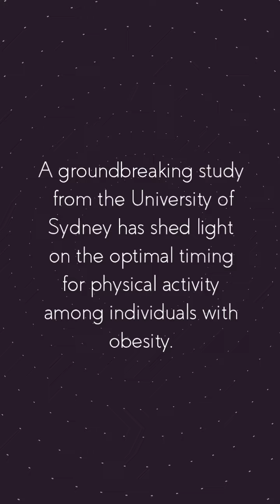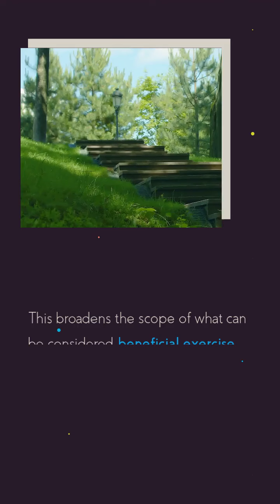Evening Exercise Boosts Health for Obesity: Study Reveals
A University of Sydney study published in Diabetes Care finds significant benefits in timing physical activity in the evening for those with obesity. Analyzing data from 30,000 participants over nearly 8 years, the research indicates that engaging in moderate to vigorous physical activity between 6pm and midnight reduces the risk of premature death and cardiovascular disease.

Quick Facts:
+ Activity Timing Matters: Evening workouts may mitigate health risks associated with obesity more effectively than at other times.
+ Broad Participation: Data included everyday activities and structured exercises lasting at least three minutes.

Implications:
This insight could influence future health guidelines, suggesting the timing of exercise might be as crucial as the exercise itself.

Future Research:
Further studies will explore how exercise timing specifically impacts health outcomes in obesity and diabetes management.

Source: Angelo Sabag, Matthew N. Ahmadi, Monique E. Francois, Svetlana Postnova, Peter A. Cistulli, Luigi Fontana, Emmanuel Stamatakis. Timing of Moderate to Vigorous Physical Activity, Mortality, Cardiovascular Disease, and Microvascular Disease in Adults With Obesity. Diabetes Care, 2024; DOI: 10.2337/dc23-2448